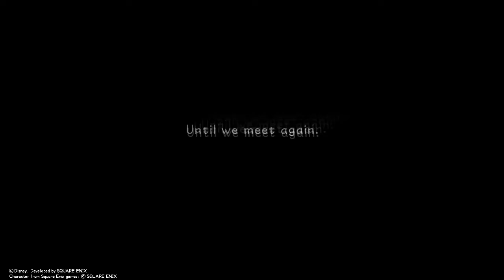Kingdom Hearts - 1.5 ReMIX - He Who Doesn't Exist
3rd try as i didty understand how to get release by his shocking grasp.